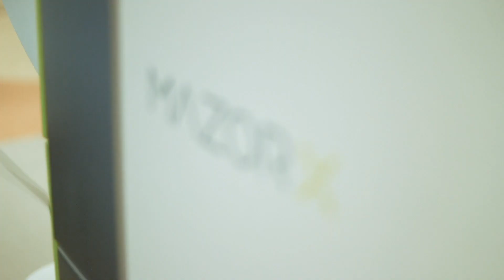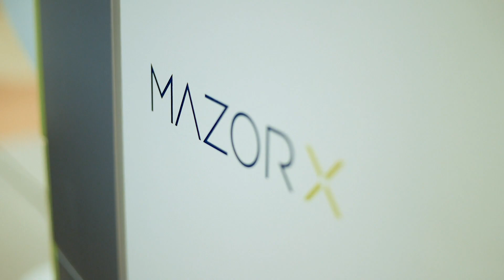Mazor X Robotic Spine Surgery Improves Patient Experience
With minimally-invasive MAZOR X™ robotic technology, world-class spinal surgery is available for the first time in Central Illinois. The Mazor X system is only offered at UnityPoint Health - Methodist and with our partnership with Midwest Orthopaedic we can get you back to want really matters to you.